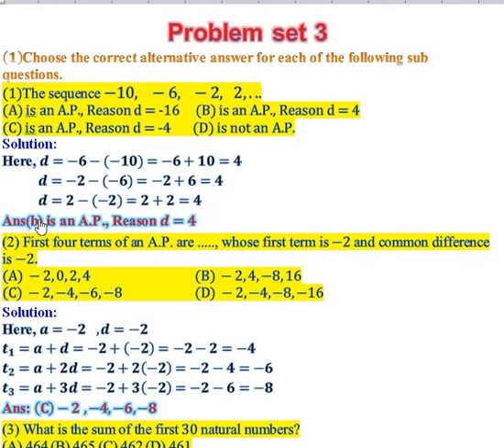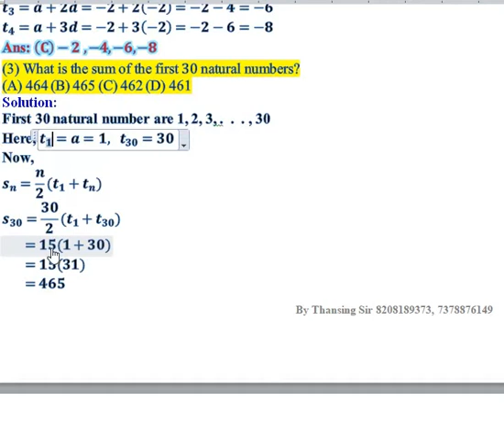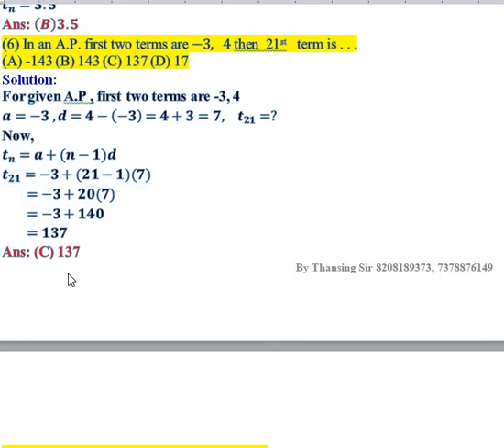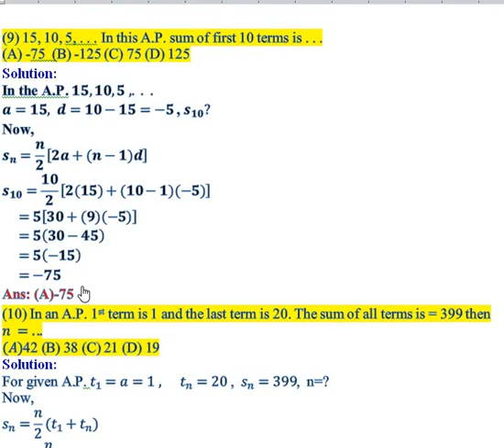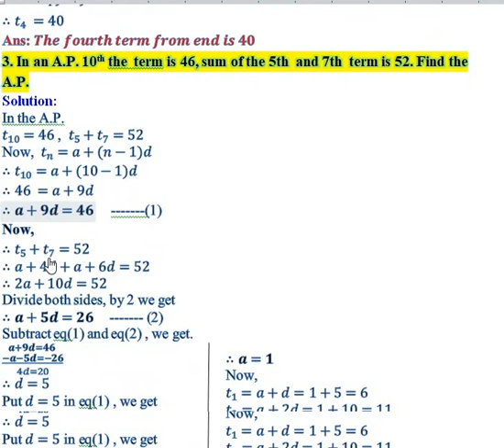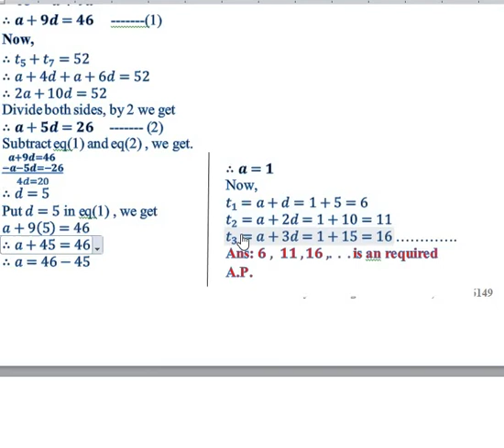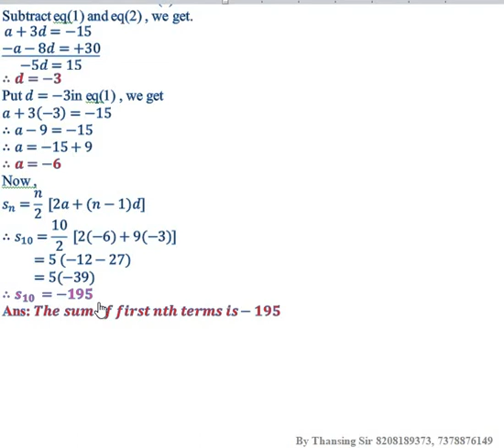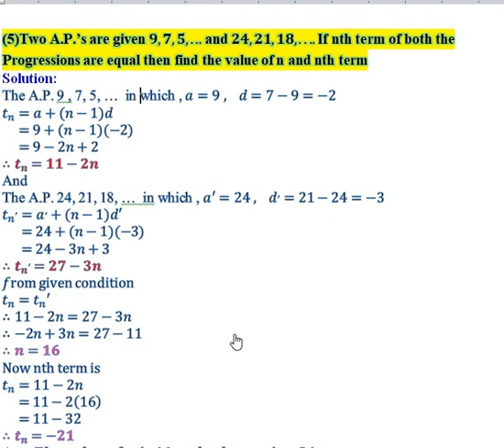Problem set 3 Part 1 Arithmetic Progression (Lecture 7)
Topic : Problem set 3
Q1(1 to 10) , Q2, Q3, Q4 and Q5